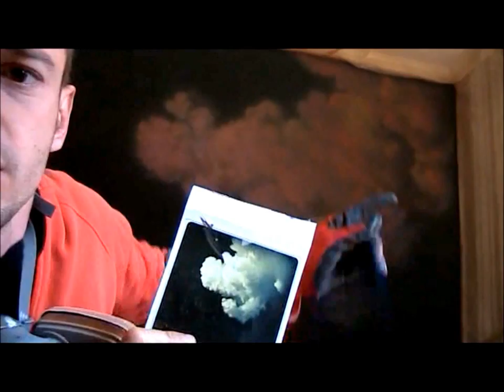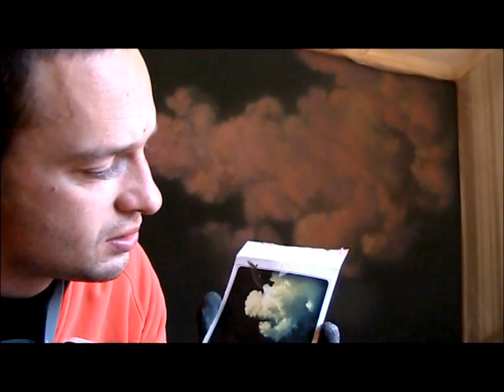How to paint a Cloud / Airbrush Mural - 5hrs in 11 min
Time-lapse tutorial video of airbrush painting on a wall. The airbrush artist, Delyan Kosto, spends 5 hours painting a cloud against a black background using an airgun. The video demonstrates how to paint a realistic image of a cloud, a mural painted in soft, warm colors.

Here is a LIST of the TOOLS and MATERIALS you might need for a project like this in the CATEGORIES as follows:

🎨PAINTS
🐳SPRAYGUN
🖌💨AIRBRUSHES
💧CLEANING
📽💨AIR COMPRESSOR
🖌BRUSHES
 🧮BUDGET list tools

🎨PAINTS
👈🏽WHITE PAINT , good size bottle with paint 16-Ounce Acrylic Paint, -something you always need for sky, landscape backgrounds and mixing colors
👈🏽PRIMARY COLORS these are the Acrylic Essential Set, 1/2 Gallon, I recommend using these for the first layers of the painting , and cover the large surfaces of the mural
👈🏽12 COLORS, good size bottles, lots of paint
👈🏽Glow in Dark acrylic paints

🐳SPRAY GUNS
MOST OF THE GUNS ARE IWATA ,THE REASON IS THAT THEY ARE THE BEST
(but expensive, for budget versions go to the last section)
👈🏽THE MAIN SPRAY-GUN I WOULD USE Iwata Rg-3L Spray Gun airbrush for murals and auto-moto art
👈🏽Anest Iwata RG-3 Side Feed Spray Gun- Small/High end
👈🏽A LARGE SPRAY-GUN for background and large scale​​ (very affordable)

🖌💨AIRBRUSHES
👈🏽MAIN AIRBRUSH, really good price for IWATA airbrush lower tank , ideal for ceilings and walls
👈🏽AIRBRUSH for people who prefer the spray-gun trigger experience
👈🏽AIR HOSE for your airbrush 10-Feet Braided Nylon Air Hose
👈🏽ADAPTOR CONNECTOR KIT SET is a cheap solution to be prepared to hook your airbrush or extend the hose

💧CLEANING
👈🏽CLEANING BOTTLE ,pouring water to dilute your paint in the airbrush is a tricky business. That bottle will make your life easier.
👈🏽CLEANING SET to clean the nozzle of your spray guns and airbrush, beside a brushes you need a needle , sometimes a piece of dry paint might stuck there.
👈🏽SPRAY OUT POT If you don’t want to make a mess by spraying out anywhere your exes fluid.

📽💨AIR COMPRESSOR
👈🏽 2.0 HP AIR COMPRESSOR
I searched through and tested many air compressors, and found out that although some are quiet, they will not do the job if they do not have enough power to catch up when spraying the backgrounds with a big spray gun, or if they are oilless may heat up ,or if too big might be hard to travel with, so here is Makita MAC700 Big Bore
👈🏽Senco PC1010 1/2- Horsepower 1-Gallon portable compressor
👈🏽AIR HOSE for connecting compressor with spray guns 3/8" (inches) x 50' (feet)
👈🏽Compressor Hose
👈🏽COUPLER for quick connecting the air hose

🖌BRUSHES
👈🏽SET OF BRUSHES, should be including everything you need for your mural, plus helping you keep your tools organized
👈🏽WIDE BRUSHES excellent fine hairs brushes for big areas.
👈🏽 LINER BRUSH for branches and graphics
👈🏽FAN brushes are my primal mixing tool for the paint in the tank of the spray gun, I also use them for leaf effects and grass.

🧮A BUDGET LIST
If you are on a budget , don’t worry it is not the materials and tools that makes a good artist, it is your God given imagination!
👈🏽Gravity Spray Gun, Professional 0.5mm Nozzle/ small-affordable
👈🏽Middle size, Spray Gun Gravity Feed- affordable
👈🏽Spray Gun Gravity Feed-Big/affordable
👈🏽 The best budget spray gun
👈🏽Here is a budget choice for a compressor 3.5HP 10-Gallon
👈🏽A budget airbrush air hose
👈🏽Airbrush cleaning pot
👈🏽Fan brush for mixing the paint and effects
👈🏽Fluorescent paint uv